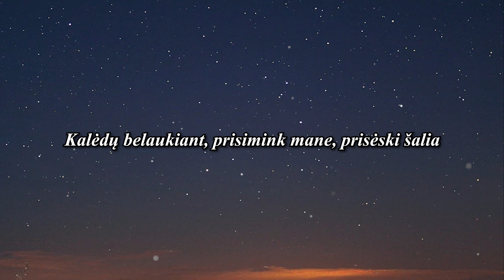Yorige - Kalėdų Belaukiant (Lyrics)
➤Follow: Yorige

Lyrics:

Kalėdų belaukiant, prisimink mane, prisėski šalia